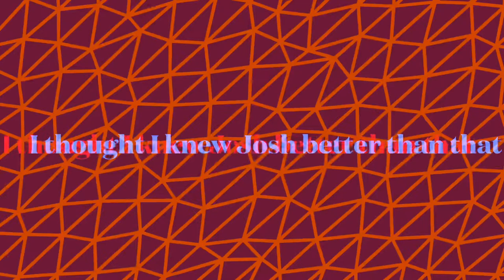Big Dog Eggnog Vlogs - The Wizard of Oz VIP Experience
Thanks to Elvis Presley for our intro! Be sure to check out his other work!